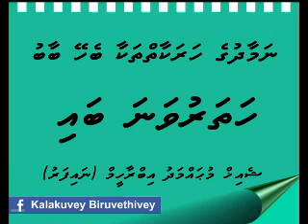10 December 2019